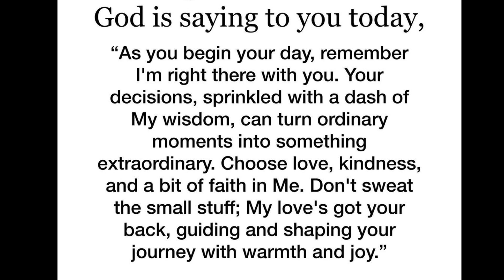🔴 Jesus Final Call Don't Skip | god message for you today | God's message Today | God Tells You